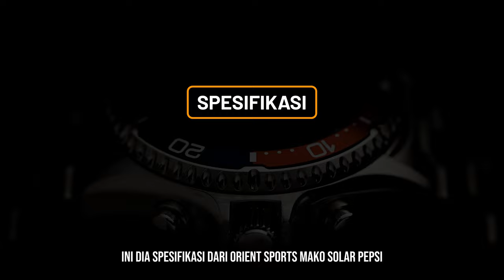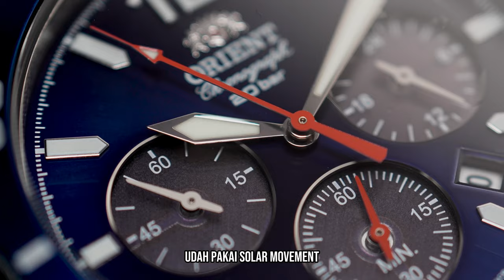Si Dive Watch Andal yang Wajib Dijajal | Full Review: Orient Sports RA-TX0201L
Nggak cuma punya spek yang andal, Pack! Desain sporty-nya juga nggak mungkin mengkhianati. Orient Sports RA-TX0201L ini punya banyak banget keunggulan, Pack.

Mulai dari pakai solar-powered quartz movement, dibekali fitur chronograph, sampai punya pepsi bezel favorit watch enthusiast. Terus Bapack masih ragu check out si dive watch yang satu ini?

Lanjutin nonton dulu sampai selesai, Pack! Biar perasaan ragu hilang dan bisa langsung check out sekerang! Nah, kalau link belanja ada di bawah.